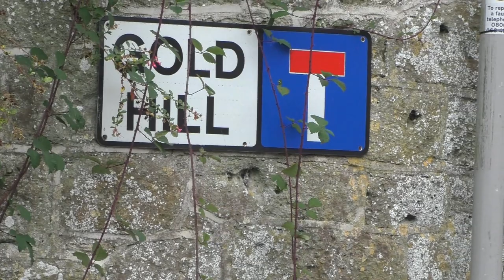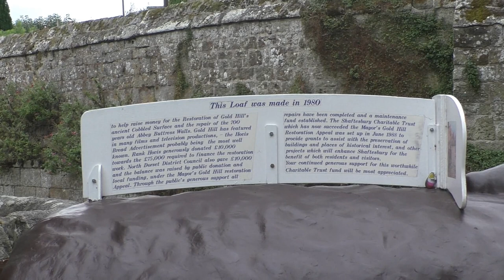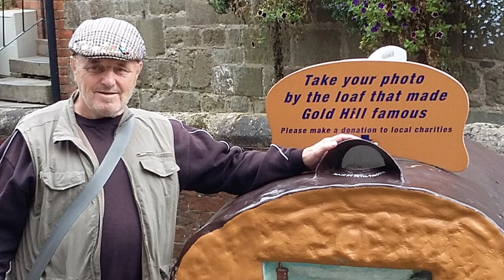Gold Hill Shaftesbury Dorset, the Hovis Advert Hill, September 23rd 2019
The famous Hovis advert of Gold Hill, "eeee were a great baker our dad"